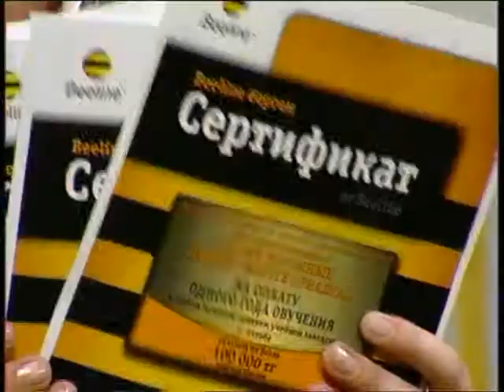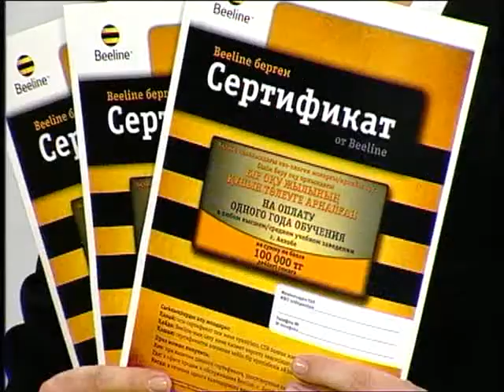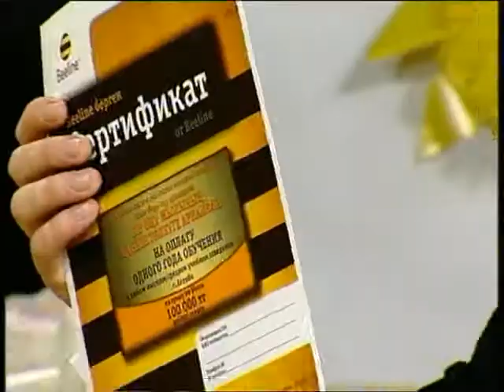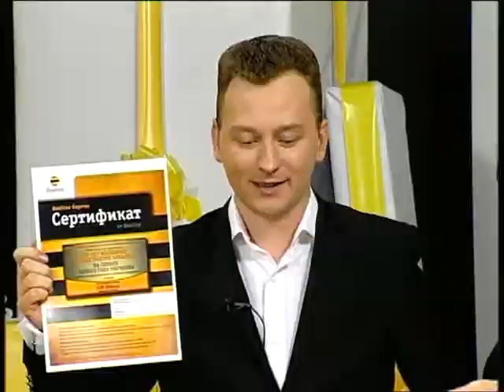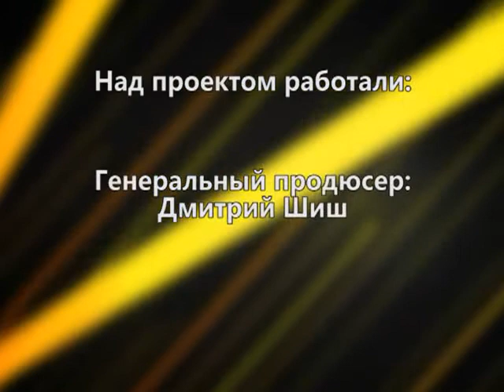Шашу (Рика ТВ) от 13 января 2013 года